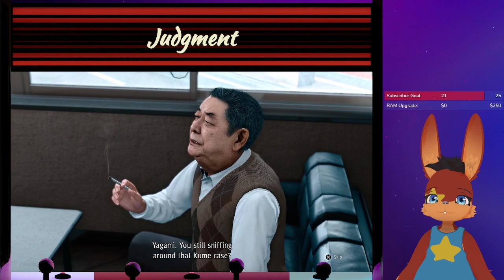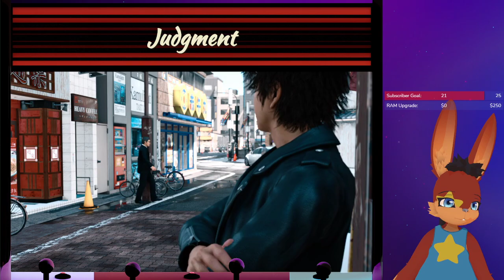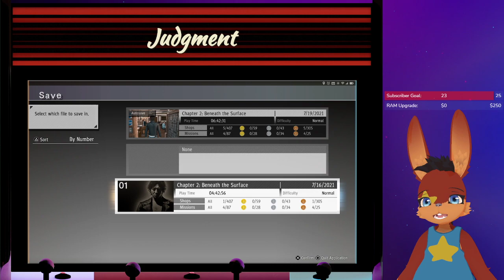Judgment (3) - Heavy Coffee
Played by: Jaye